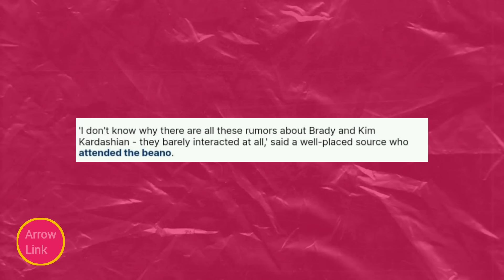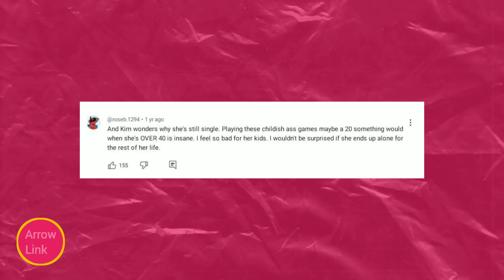KIM DESPERATELY REACTS AFTER GETTING IGNORED BY TOM BRADY AT A PARTY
KIM KARDASHIAN DESPERATELY REACTS AFTER GETTING IGNORED BY TOM BRADY AT  MICHEAL RUBIN'S ALL WHITE PARTY